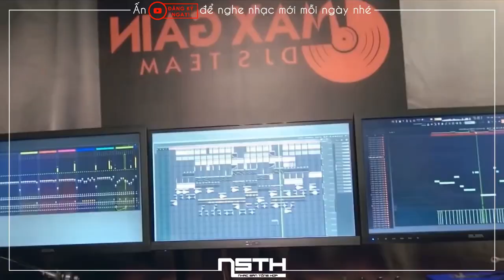Demo Vol.327 - Dòng Nhạc Vinahouse Là Bất Diệt Remix Vinahey 2019 | NSTH